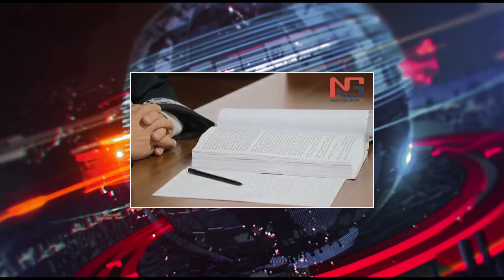САМАРҚАНДДА ОТА, ЎЗ БОЛАЧАСИНИ ЎЛДИРДИ🤬😡